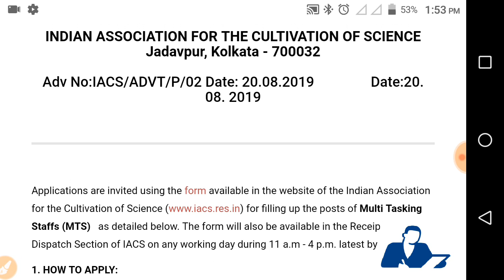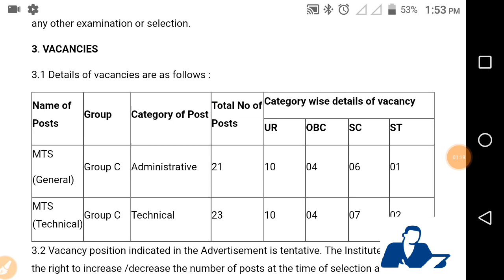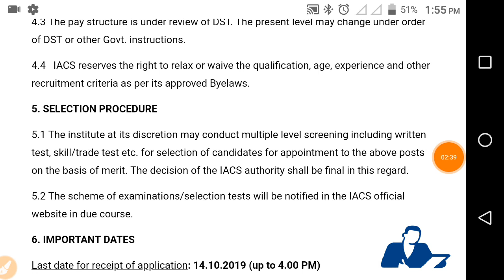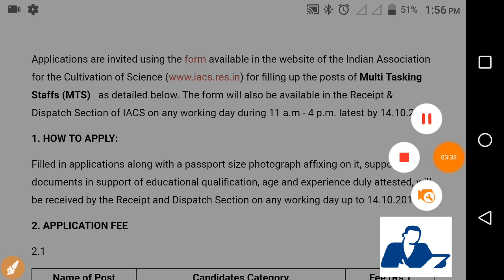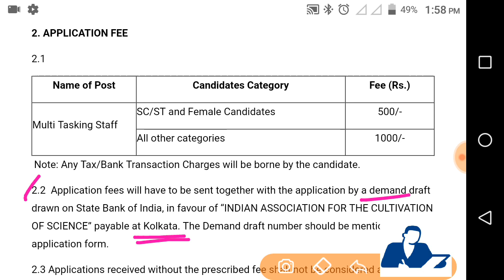Indian Association for Cultivation Science Recruitment - For Fresher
apply online